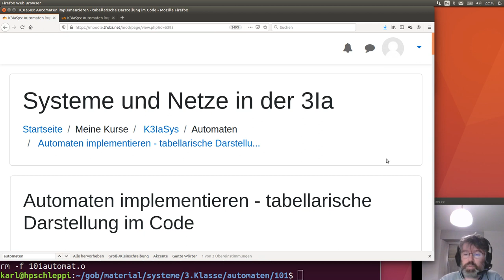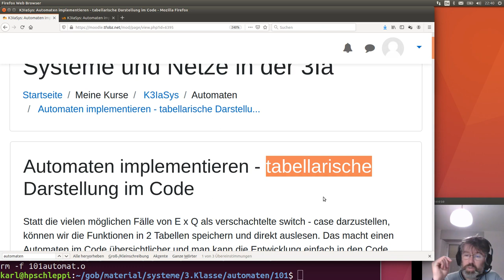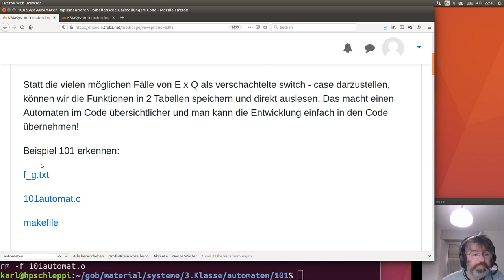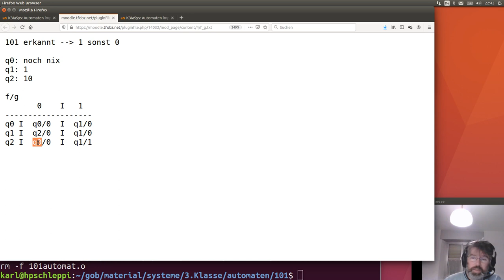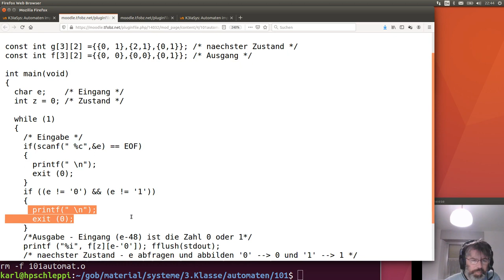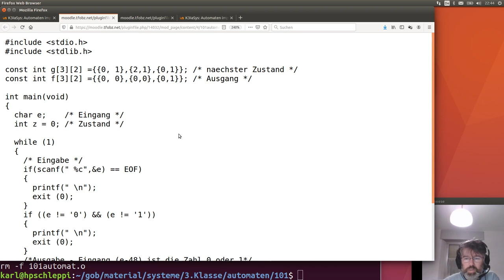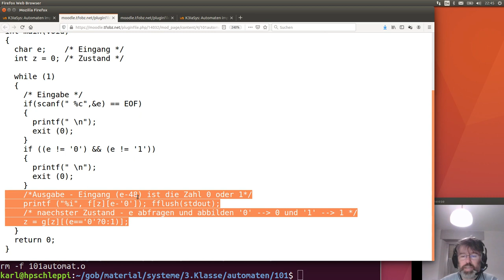Automat implementieren in tabellarischer Form